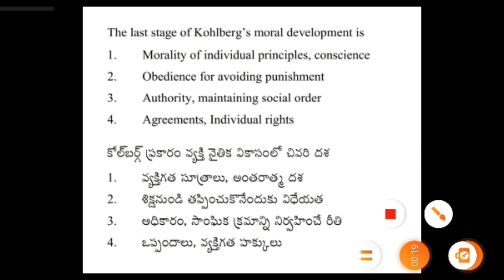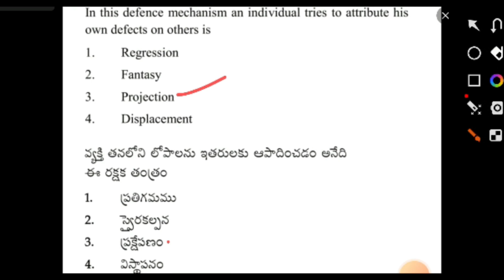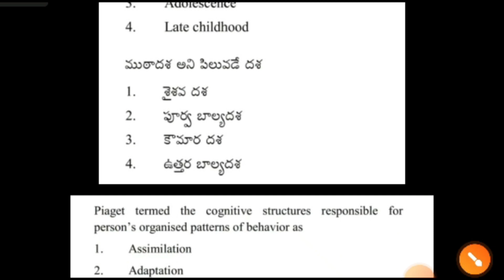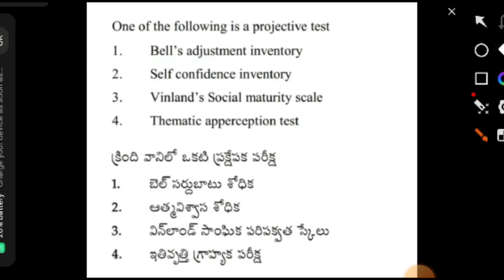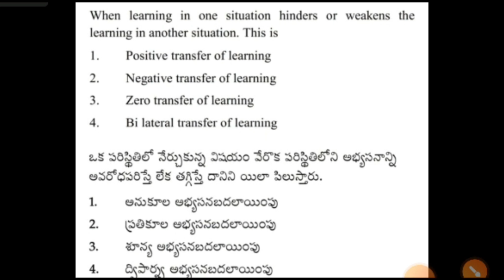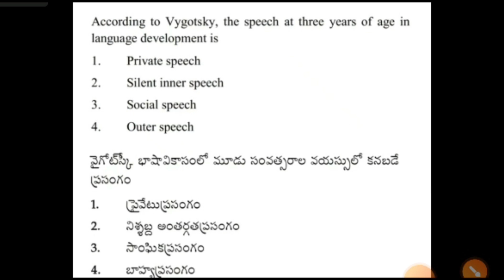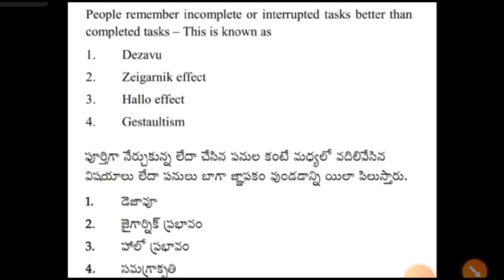TS/AP TET PSYCHOLOGY PRACTICE BITS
TS/AP TET DSC ENGLISH PREVIOUS YEAR QUESTIONS| PRACTICE BITS